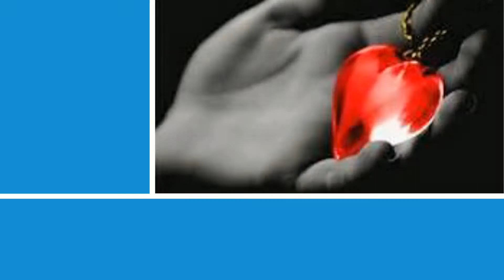Hallelujah John Torres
Christian Media Group Including but not Limited to Christian Media Ministries, Christian Multi Media Productions,Christian Social Media, Christian Poetry
Christian Media Ministries MultiMedia Poetry- Christian Music, Images, & Poetry
Poetry topic including God, trials and tribulation, recovery, life, peacefulness, creation, family, & motivation, spirit, nature, grace, love, relationships